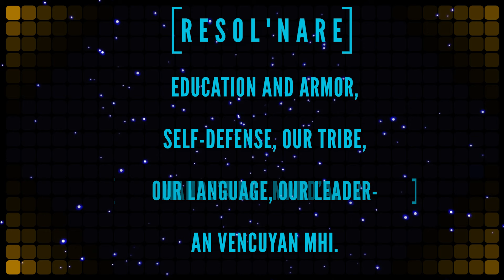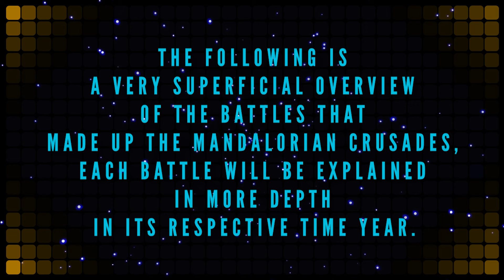Mandalorian Crusades | Genesis of the Mandalorians | Star Wars Legends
Complete history of the origin of the Mandalorians and the wars of the Mandalorian Crusades

00:00 Origins of The Mandalorians
02:10 Taung
03:23 Mandalore The First
03:43 Mythosaur
04:21 Mandalore - Mandalorians
04:47 Mandalore title
05:49 Mandalorian Crusaders
06:24 Mandalorian Crusades
06:44 Mandalorian Creed
07:17 Resol'Nare
08:16 The Canons of Honor
09:24 Symbol and Leaders of the Crusades
10:34 Battles of the Mandalorian Crusades
15:35 The Mandalorian future

The Holocron are repositories of knowledge and wisdom needed to maintain history, teachings and beliefs. The Star Wars Expanded Universe has countless stories in all corners of the Galaxy and this holocron is in charge of preserving each one of those stories.